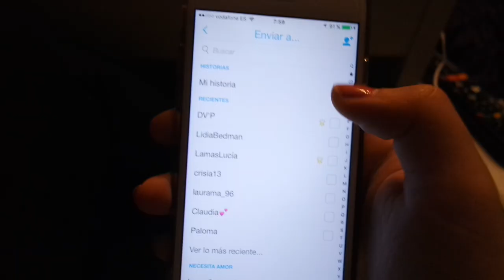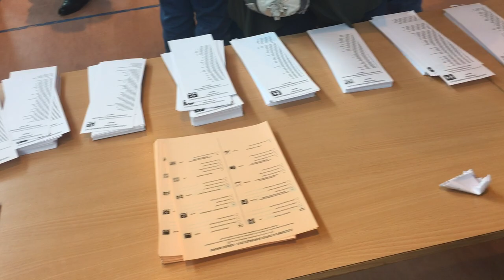VOTAMOS!! | VLOGMAS #21 (20/12/15)